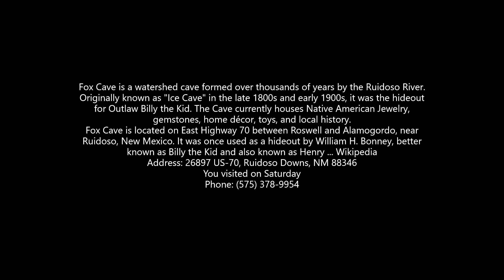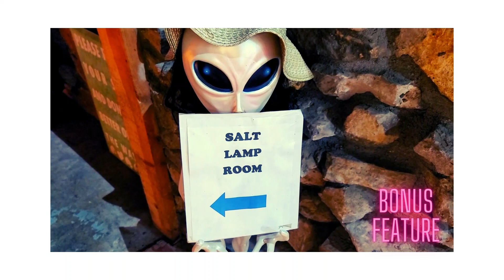S T O N E HISTORIC SITES THE HISTORIC FOX CAVE NM SEASON FIVE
Fox Cave is located on East Highway 70 between Roswell and Alamogordo, near Ruidoso, New Mexico. It was once used as a hideout by William H. Bonney, better known as Billy the Kid and also known as Henry Antrim, a 19th-century American gunman who participated in the Lincoln County War and became a frontier outlaw in the American Old West.

Originally known as "Ice Cave" in the late 1800s and early 1900s, the rocks of Fox Cave are primarily micritic limestone. The cave was formed over thousands of years by erosion of the rock caused by the Ruidoso River